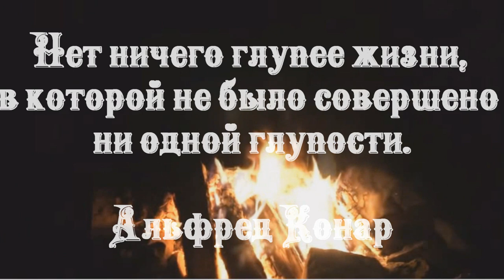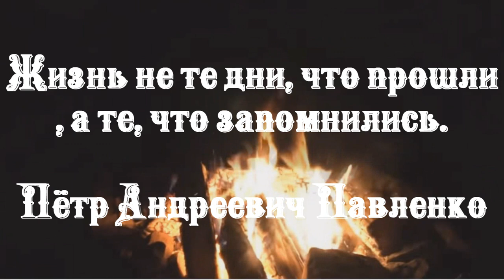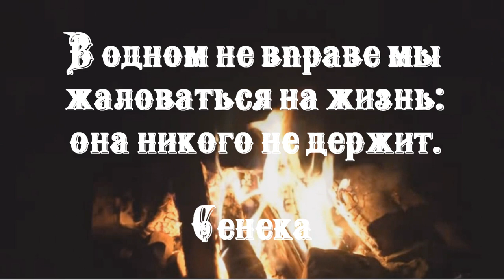Все проходит, да не все забывается.Иван Алексеевич Бунин.